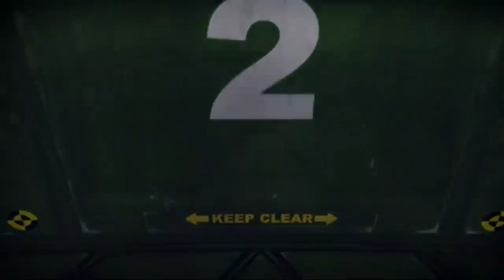Thunderbirds Are Go | Pod Explorer Launch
Hello and welcome to the Pod Explorer's debris clearance variant launch sequence.

Episode: Escape Proof